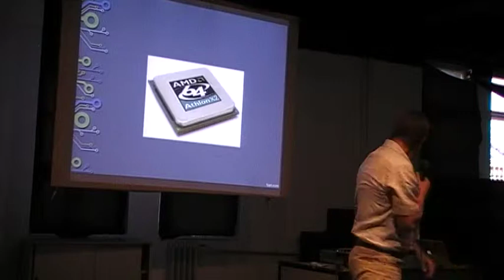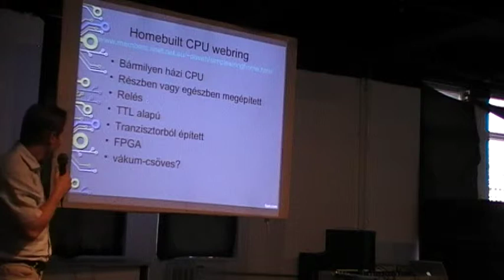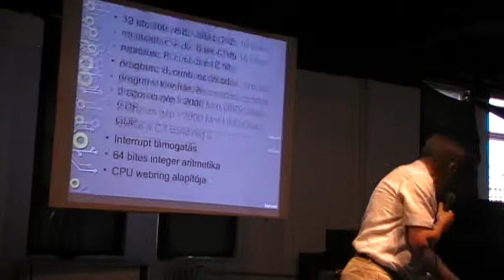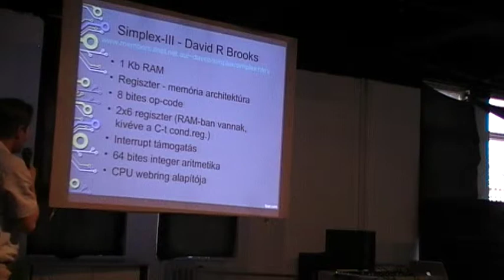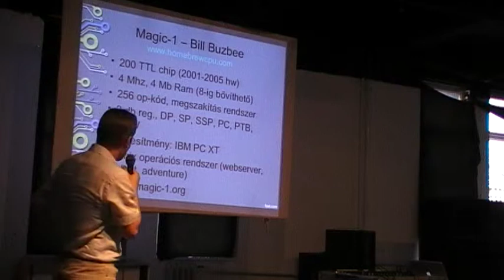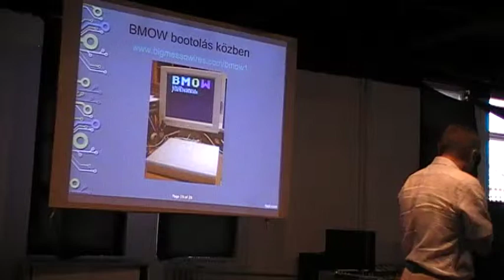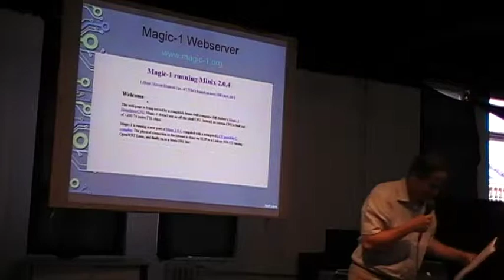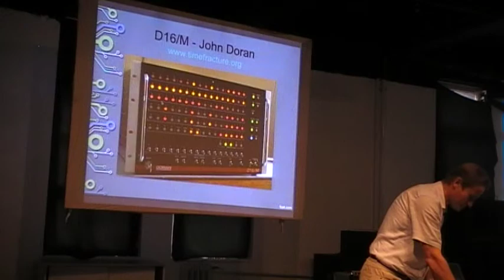Juhász András ( Házi készítésű processzorok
Előadás a Budapest New Tech Meetup-on

5 Hz-től 5 Mhz-ig 5 percben. A relétől a tranzisztoron át az IC-ig Harry Porter vezetésével a drótok rengetegében.